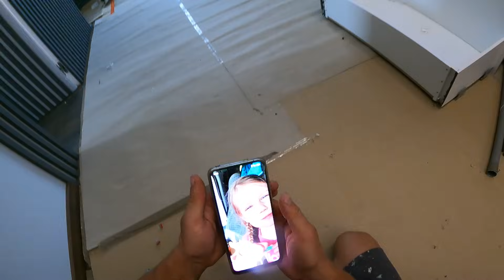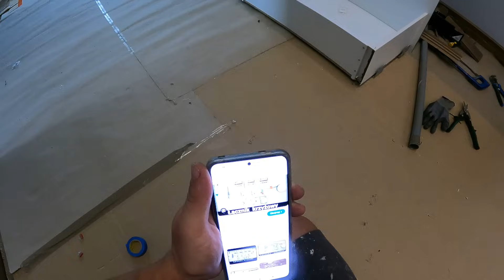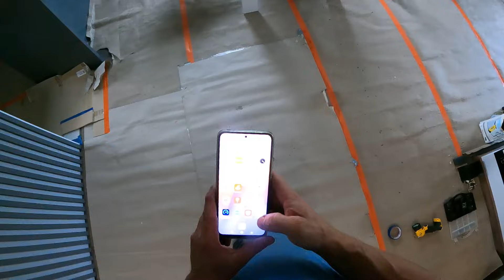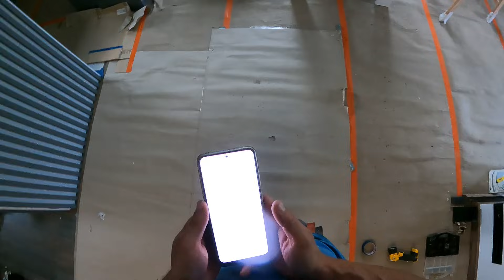Podłączanie łączników schodowych-Koniec już blisko